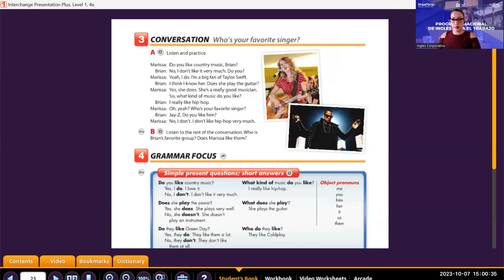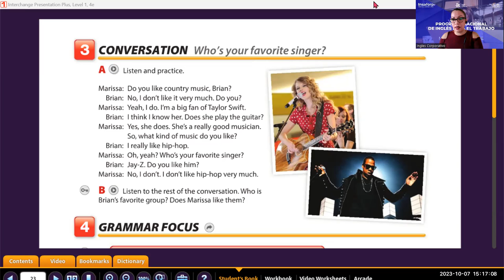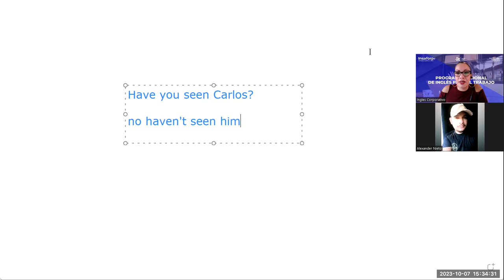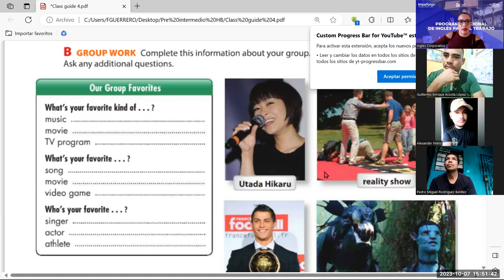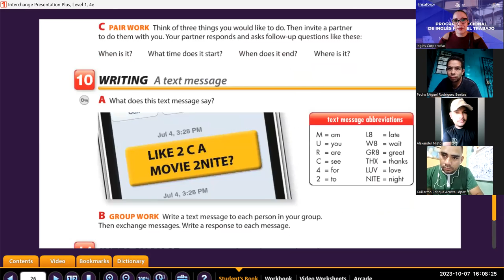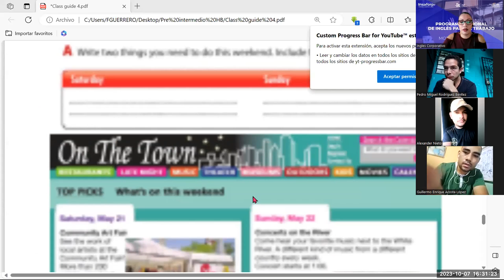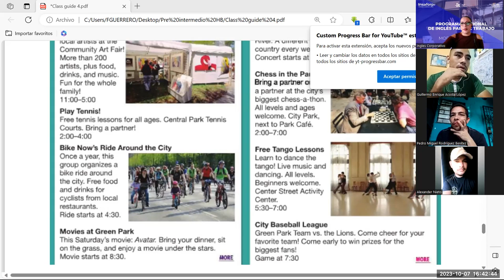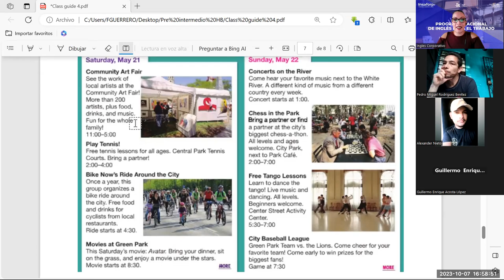sesión-07-07-10-2023- PI1-01-TURNO-C-09-23-Guerrero- Object pronouns